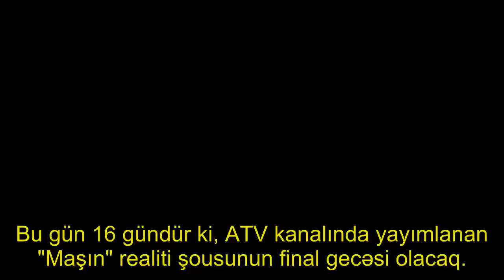"Maşın şou"nun yeni qalibi BƏLLİDİR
Bu gün 16 gündür ki, ATV kanalında yayımlanan "Maşın" realiti şousunun final gecəsi olacaq.

. Bu axşam müğənni Roza Zərgərli və "viner" Hüseyn Əzizoğoğlu arasında gedən mübarizənin nəticəsi açıqlanacaq.. Maraqlıdır ki, qruplaşma rəhbəri olaraq şouda qalan Roza Zərgərli, yoxsa onunla eyni cəbhədə oyun aparan Hüseyn Əzizoğlu bahalı avtomobilin sahibi olacaq.

. Qalibin adı mediaya açıqlanmasa da, maşının yeni sahibinin məlum olduğu deyilir..